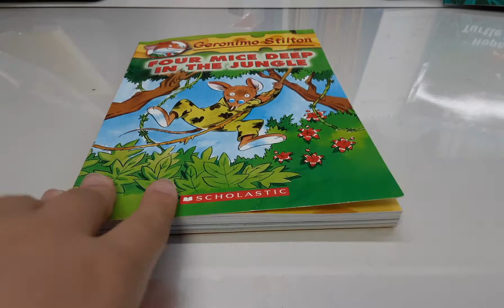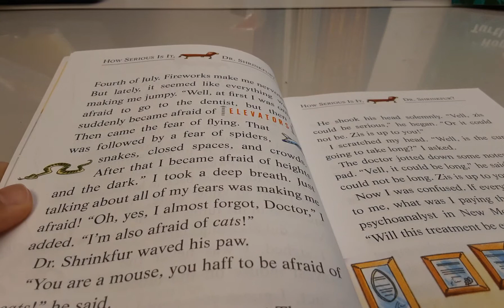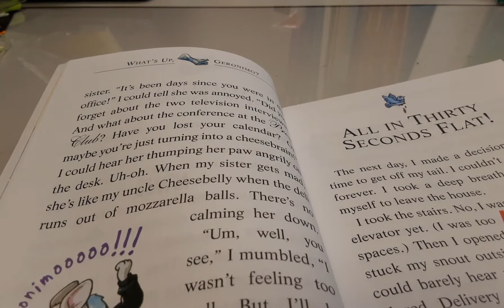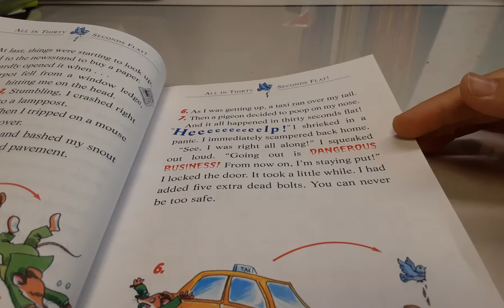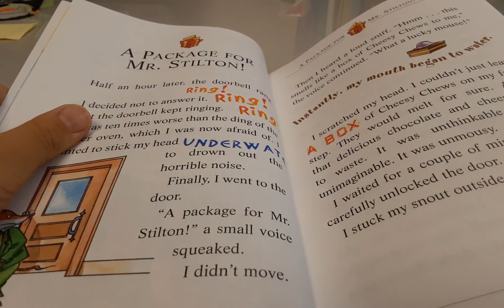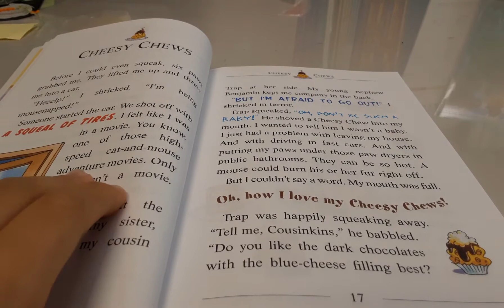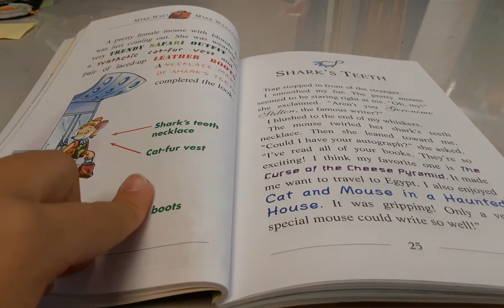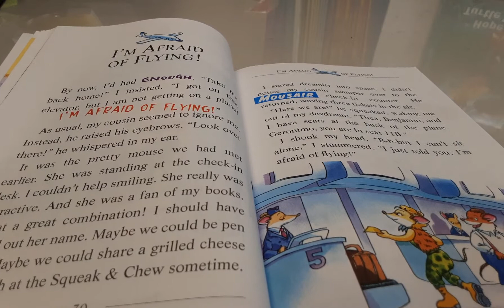GERONIMO STILTON FOUR MICE IN THE JUNGLE